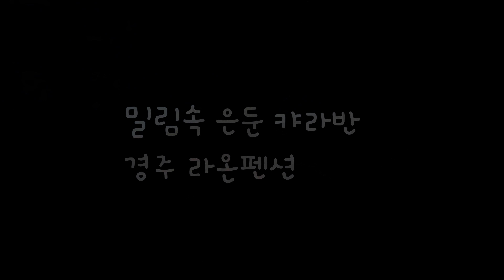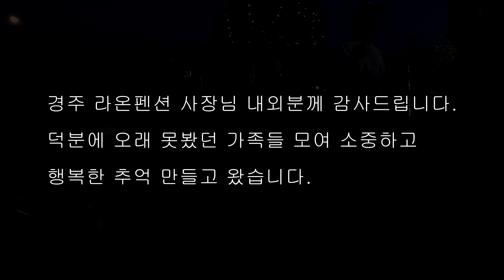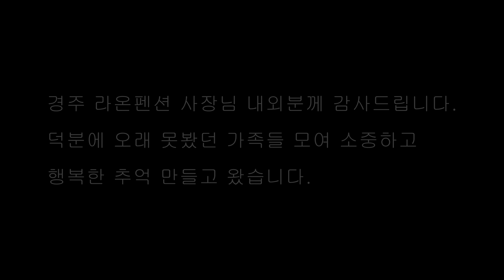밀림속 은둔 캬라반 경주 라온펜션. 써바이벌 솔로 캠퍼 조마가 강추하는 무인도 밀림같은 느낌속 캬라반 숙소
경주 여행중 묵었던 특색 있고 정감 넘치는 경주 라온펜션에서 가족과 함께 대화하며 식사하는 장면을 영상에 담았습니다.

Camera : Sony action cam FDR-X3000
Editing tool : Vegas15

촬영 장소 : 경주 라온펜션  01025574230
                    경북 경주시 장재안길 9-9
어떠한 금전이나 댓가 없이 제작한 비상업적 영상입니다.